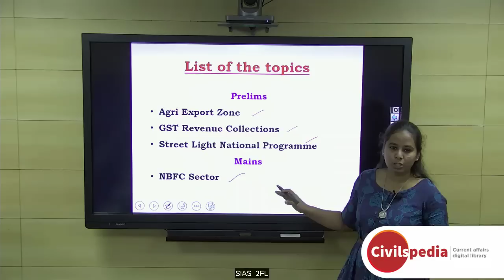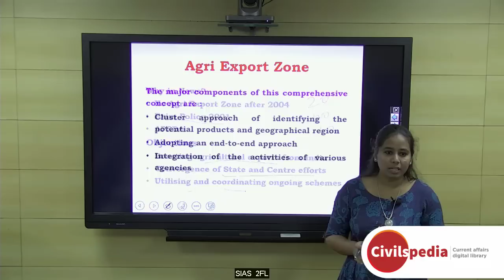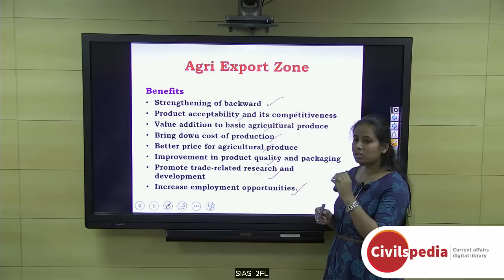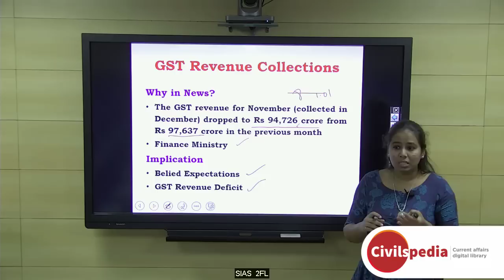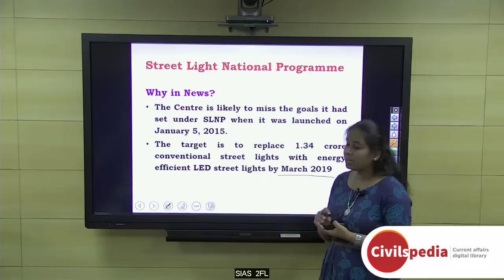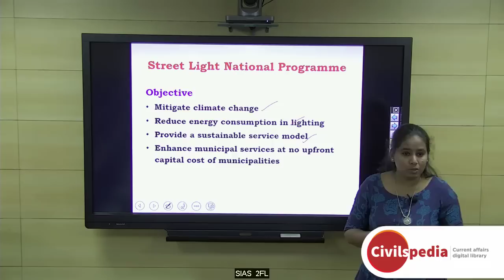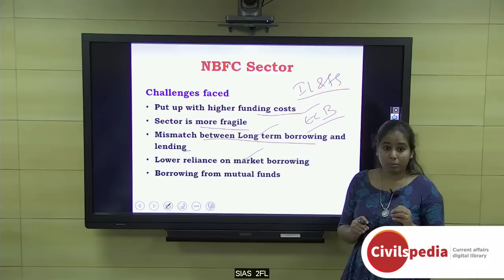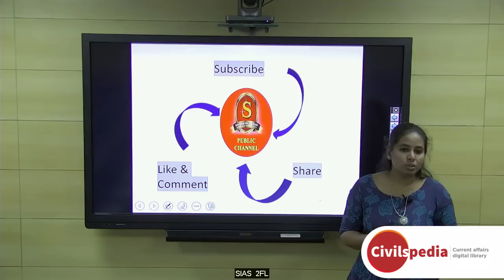Daily Current Affairs | January 2019 - UPSC Prelims 2019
Important topics like NBFCsector AgriExportZones GSTrevenueCollections and StreetLightNationalProgram are vividly discussed in UPSC Perspective in this video.